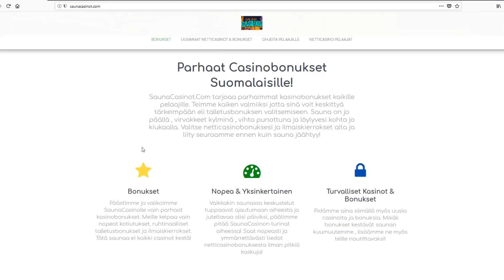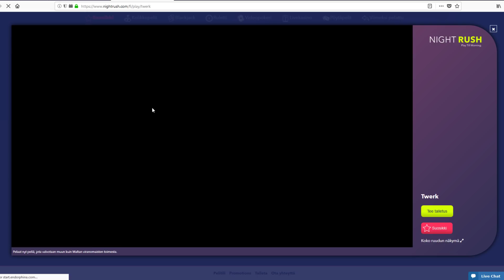NETTICASINO - TWERK-SLOT VS 50€ CHALLENGE " MAKE IT RAIN?!?"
Nyt on kyllä jäätävä slotti! Taitaa jäädä pelailu tähän yhteen kertaan :D